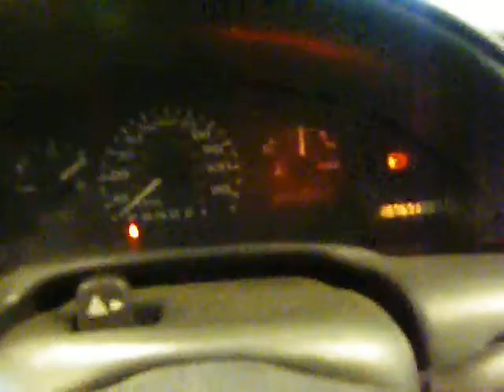mx15571 1999 Chevy Cavalier 2.2 automatic 97671miles, Elmers Auto Salvage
Parting Out 1999 Chevy Cavalier 2.2 automatic with197671miles, stock number mx15571
Eric